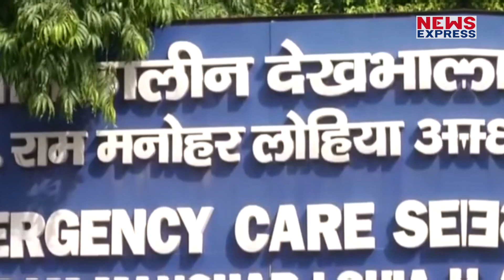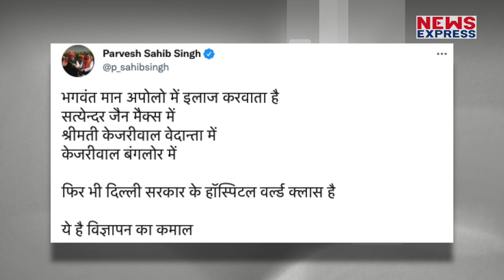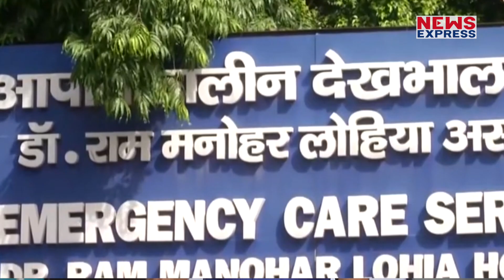हमेशा सरकारी अस्पतालों का गुणगान करने वाली AAP के सीएम आखिर प्राइवेट Apollo में क्यों हुए एडमिट?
पंजाब के मुख्‍यमंत्री भगवंत मान की तबीयत खराब होने के चलते उन्हें दिल्‍ली के अपोलो अस्‍पताल में भर्ती कराया गया है, जहां उनका इलाज किया गया

Chandrakala
rohit pandey